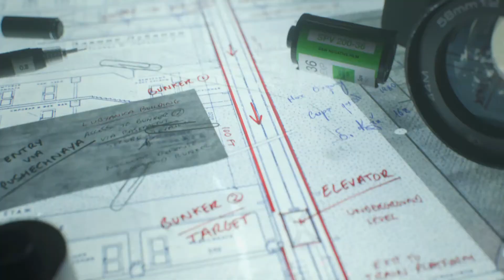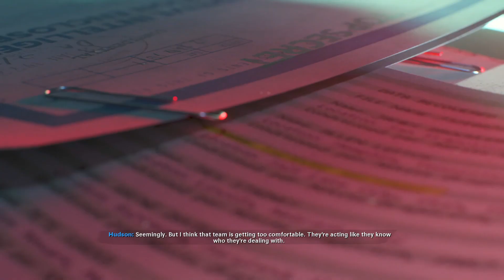Black Ops Cold War (Story) - KGB Headquarters - Part 6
In order to get a list of KGB sleeper agents in the United States, we will have to hit directly the KGB Headquarters, which is considered a suicide mission. Luckily KGB double agent Belikov is inside the KGB HQ and will be able to get Adler and Bell inside the facility, but will have to pull some strings to do it.

The decisions he makes will impact the operation and must be precise and vigilant or one fatal mistake will render the whole operation a failure.